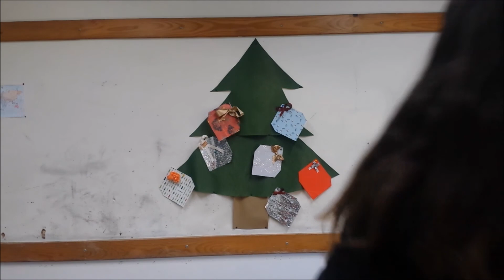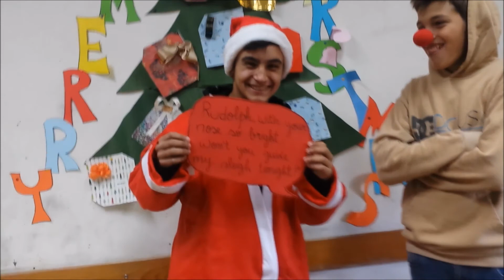Merry Christmas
Christmas video made by the Portuguese team for the eTwinning partners of the project: "Let's Weave a Story"